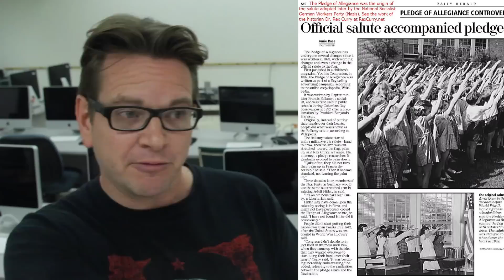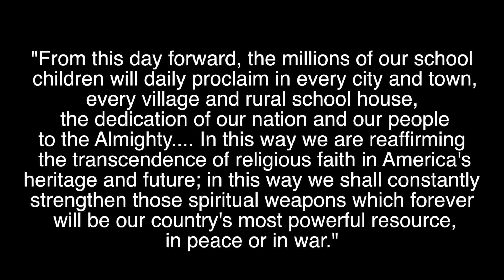The Pledge of Allegiance: A History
A short history of the Pledge of Allegiance and a look at both sides of the argument of whether the phrase "Under God" violates the 1st Amendment. Be sure to check out for a complete list of videos!